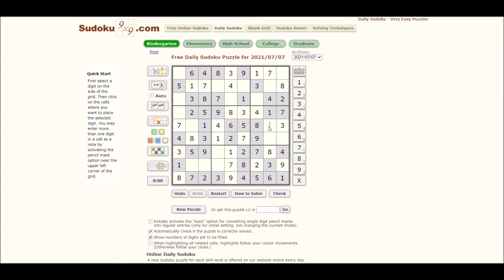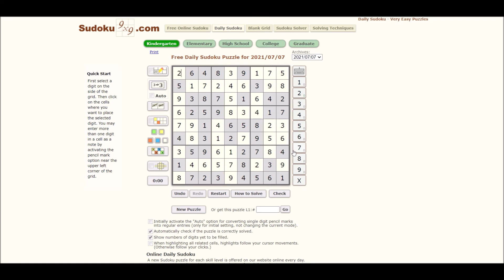Sudoku 7/12/21 kind - no copyright Front Porch Blues